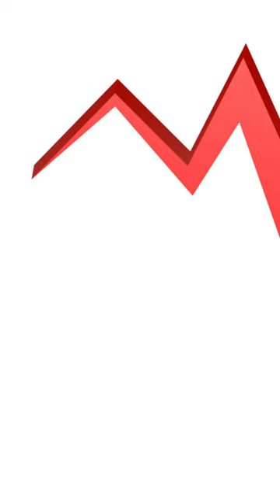The man who survived 2 nuclear strikes | Facts